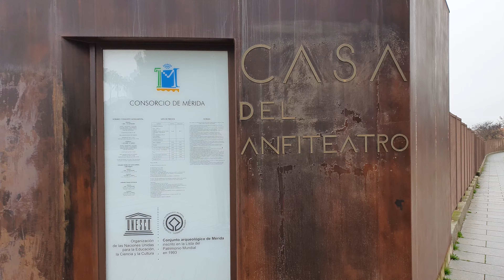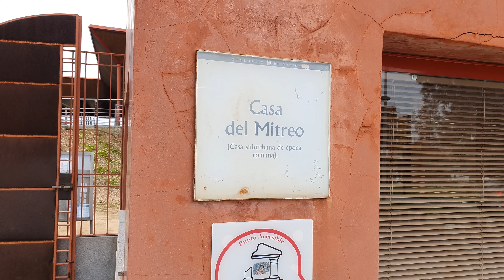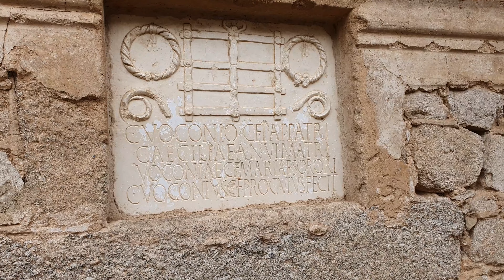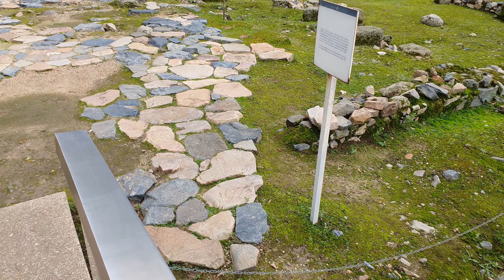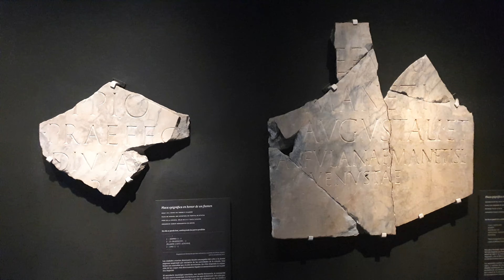HOY ESTAMOS EN MÉRIDA!!!